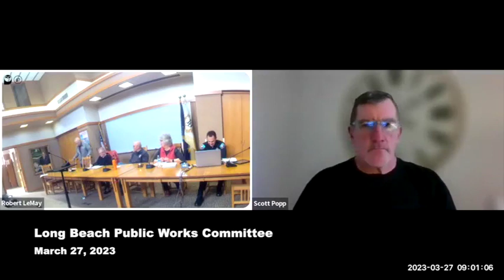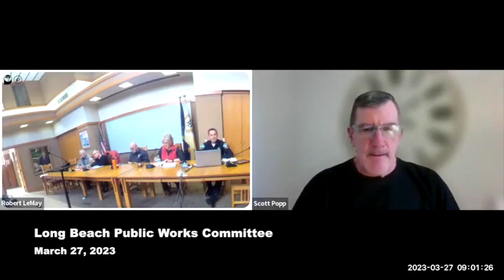Long Beach Public Works Committee March 27, 2023